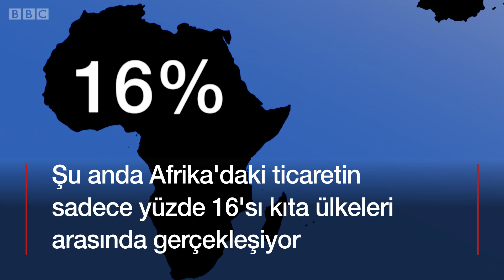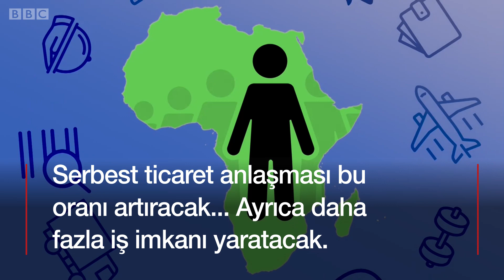Afrika'da serbest ticaret anlaşması kıtanın hayatını değiştirebilir?